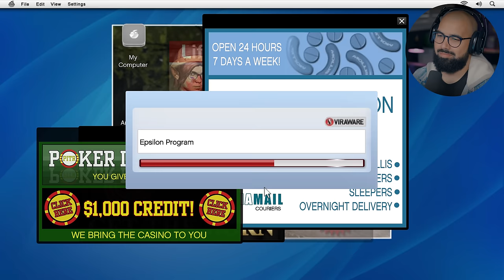GTA 5 PS5 - Part 2 - SHE CHEATED WITH THE TENNIS COACH 😂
GTA 5 PS5 Enhanced Edition Gameplay Walkthrough Part 2 FULL GAME. Welcome to the official series of the Grand Theft Auto 5 PS5 Remastered story. This series will include the GTA 5 full game's story plot, all character upgrades, all ability unlocks, all missions, review and first impressions. This series will contain GTA 5 PS5 gameplay recorded at 4K 60FPS.

6800 SW 40th St Number 282